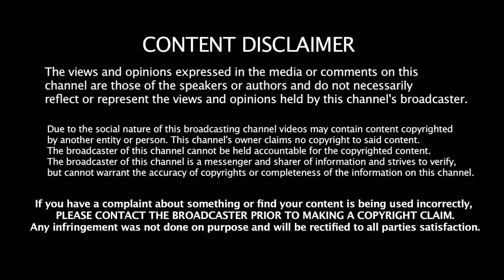கண்ணீர் அஞ்சலி | Muthuramesh nadar | Vasanthakumar mp | Tearful Tribute | Vasanth & co